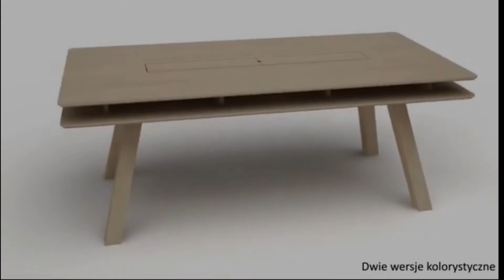VOX - Colectia 4YOU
Confortabil pe timpul zilei, confortabil pe timpul nopții, confortabil când ești singur și primitor atunci când prietenii vin în vizită. Mobilierul VOX 4 You îți va permite să aranjezi toate spațiile importante ale casei tale: dormitorul, livingul, diningul și camera copiilor.